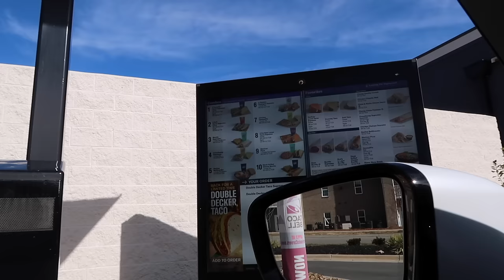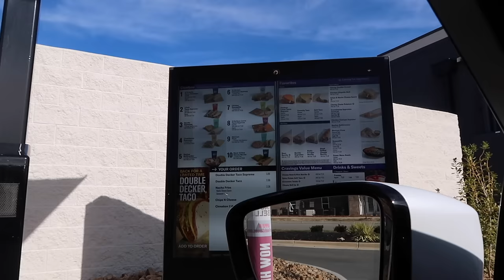Trying Taco Bell NEW DOUBLE DECKER TACOS + Gucci Bag Giveaway!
Today's video we are doing a taco bell mukbang to try their returning double decker tacos! I got the regular and supreme version along with some nacho fries, chips and cheese and Cinnabon delights.

Winner will be chosen and notified on December 18th.

Amy Meyer's Complete Enzymes Gluten Pills for your GUT HEALTH BABY!: